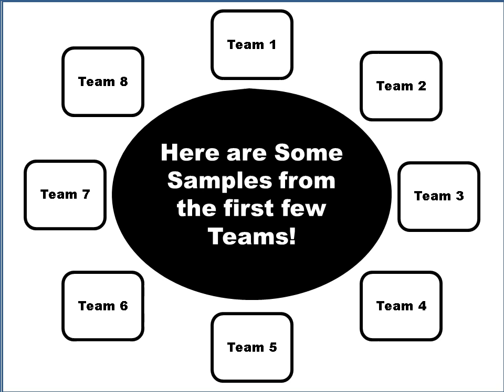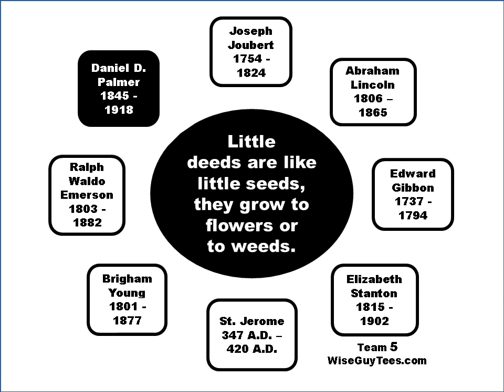WiseGuyTees Teams 5 and 6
Wearable Words of Wisdom Can Guide a Life!  Build a Team of Your Favorite Motivational or Educational Quotes from History with our 800+ Quote Database at WiseGuyTees.com